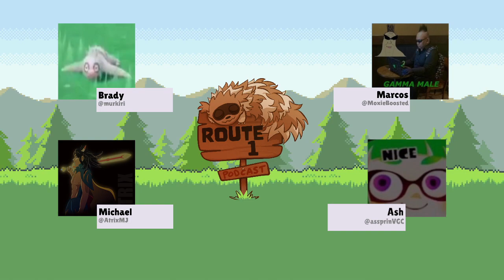How do you pronounce Garganacl? | Route 1 Podcast #54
Welcome to the Route 1 Podcast. A weekly podcast for all things Pokemon and VGC! (most of the time).

Today, we talk about how Pokemon Scarlet/Violet formats are gonna play out, Early Scarlet/Violet VGC, how to pronounce Garganacl and much more!

Hosted by Murkiri, AnUntitledFolder, AtrixMJ and Moxie Boosted (Brady, Ash, Michael and Marcos)